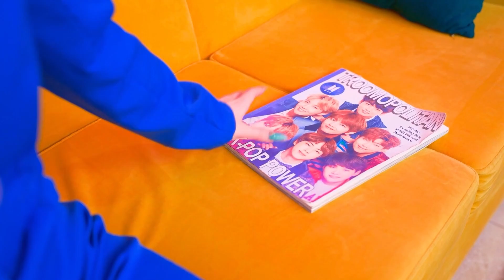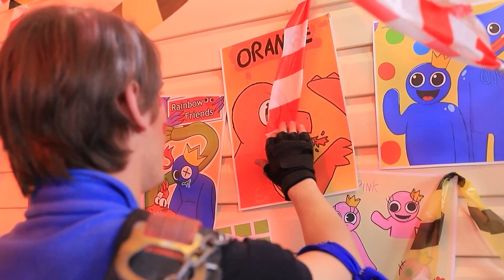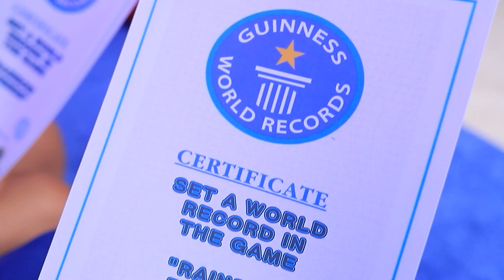Extreme Makeover met Gadgets van TikTok Van Rainbow Friends' Blue Naar Avatar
Elk meisje droomt ervan om populair te zijn, vooral een nerd! Een populaire Avatar worden, wat is er cooler? Haast je en bekijk de coole ideeën en gadget TikTok tips en tricks in onze nieuwe video.